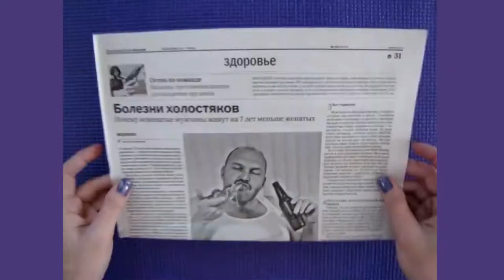How to Make a PAPER VASE with FLOWERS | DIY Recycle Newspaper Basket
This tutorial will teach you how to make a very pretty and elegant vase based on basketry techniques using recyclable newspaper instead of straw. Then to complete this manual activity, you will find out how to make flowers pink, white or other colors of your taste, in just a few minutes with childish simplicity! This vase decorated with beautiful flowers is an original gift idea.

Materials for the vase:
- Newspaper sheets
- glue
- Wooden skewer or Knitting needle
- Cardboard
- Gouache or acrylic
- Beads optional

Materials for flowers:
- paper
- Paper napkins
- Glue.